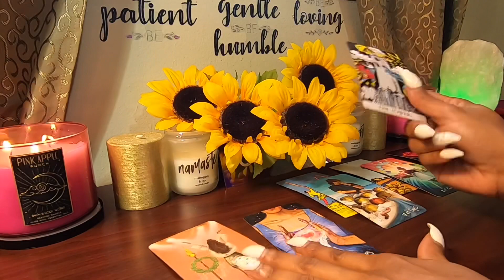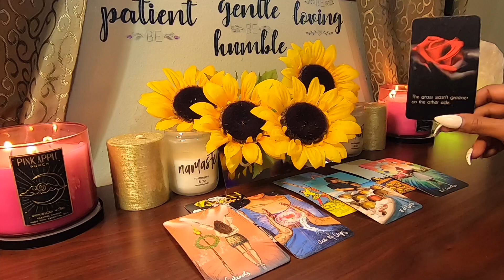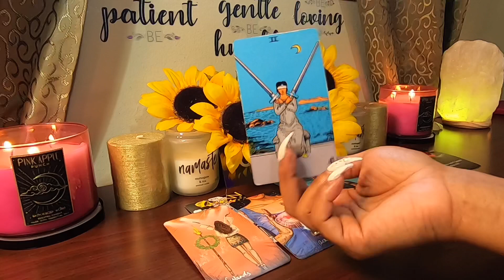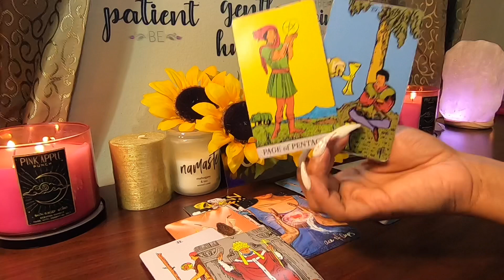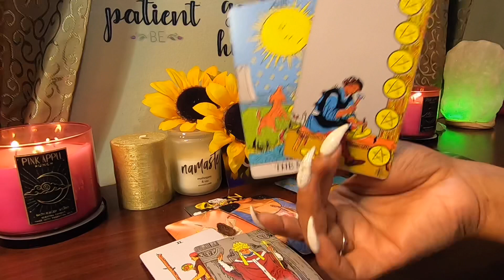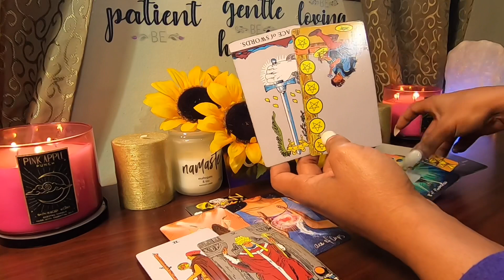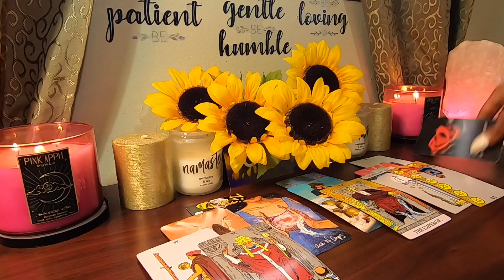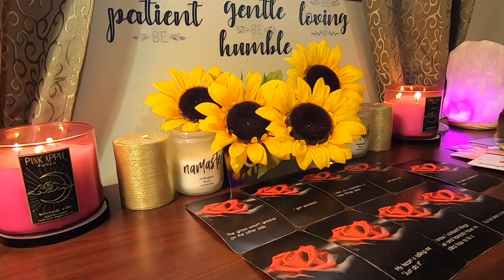✨Leo✨ In Love With You & Regretting Past Mistakes...